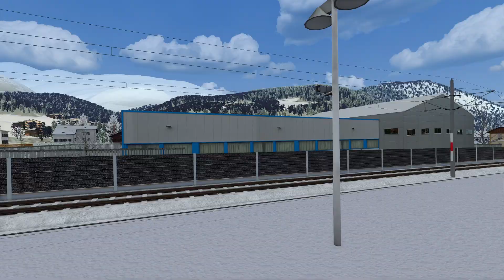Train Simulator Folge 252 | R 4477 nach St. Michael | Inlandsreisezugwagen ÖBB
Wenn dir das Video gefällt freue ich mich über ein Abo:
Kommentiertes Game Play von Matthias RW:
🔔 Aktivieren um kein Video mehr zu verpassen!
👥Aufgabe:
⭕Aufgabe: R4477
⭕Strecke: Rudolfsbahn
⭕Lokomotive: Rh 80-73

Beschreibung

Mit den Inlandsreisezugwagen und dem Steuerwagen Rh 80-73 geht die Fahrt von Selzthal nach St. Michael. Das Wetter ist sehr durchwachsen an diesem Tag. Jedoch sind keine Störungen gemeldet. Auf der Fahrt nach St. Michael hält der R4477 u.a. noch in Wald am Schober Pass.